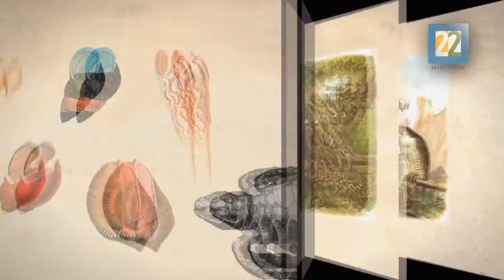De vuelta a casa. Videominuto: historia de las Ideas, fauna de la Nueva España